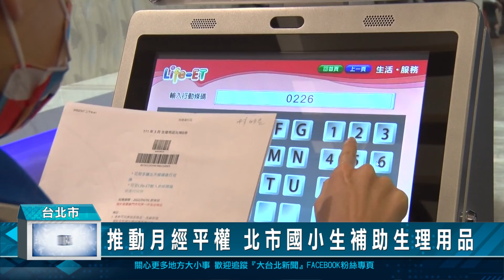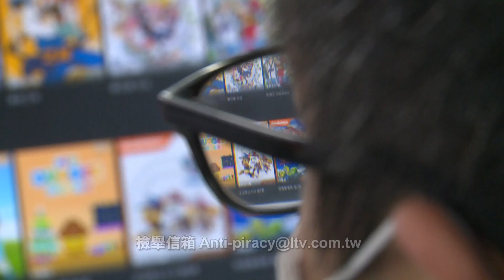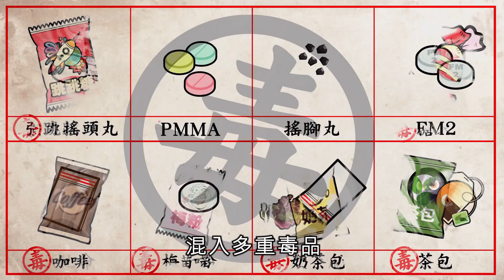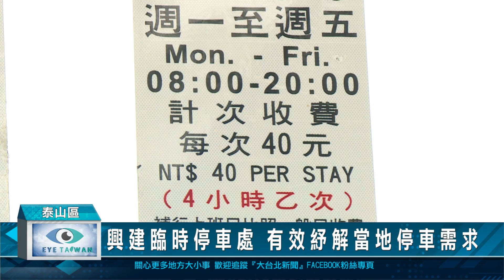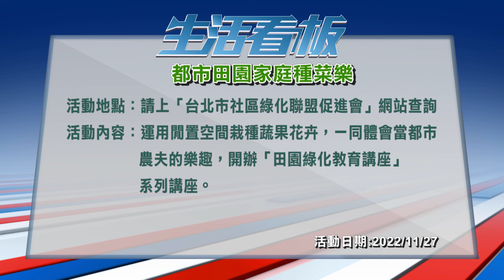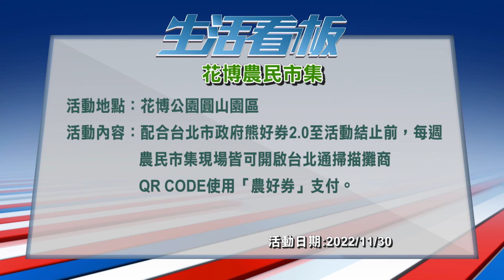20221121 大台北新聞